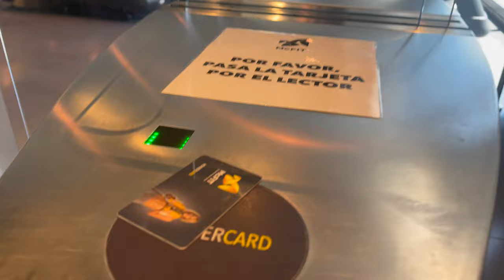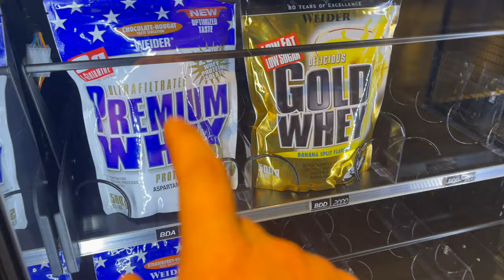110 kg PECHO ENTRENAMIENTO FUERTE AL MÁXIMO/ La Mejor RUTINA PARA EL CRECIMIENTO MUSCULAR 🔥 #1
entrenamiento pecho